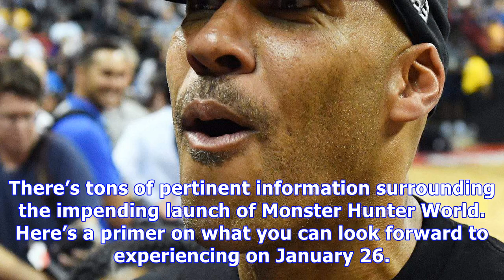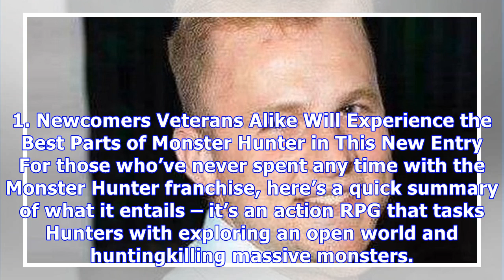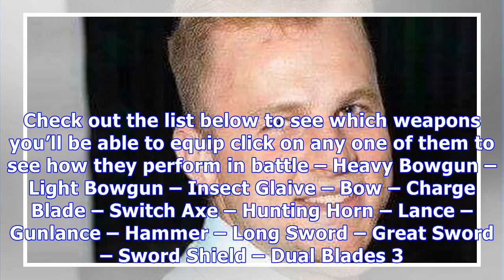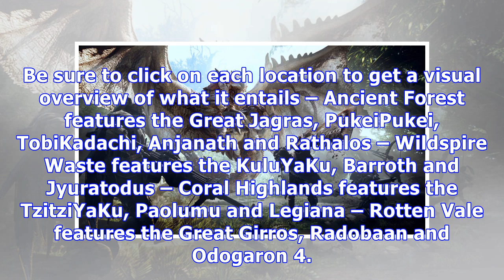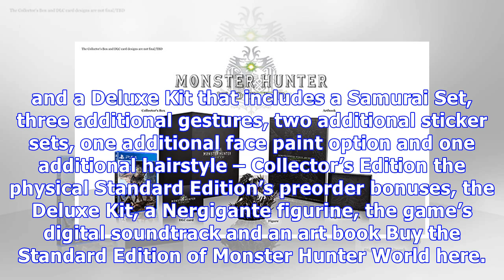Monster hunter: world: 5 fast facts you need to know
Capcom One of the bigger surprises of E3 2017 was the unveiling of a brand new Monster Hunter. After...